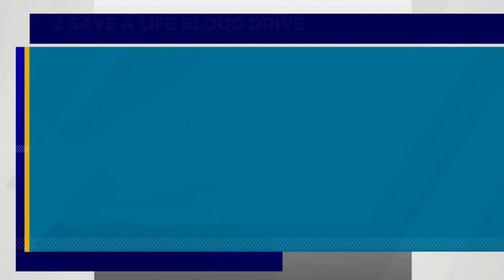Newsmaker: 2 Save a Life Blood Drive